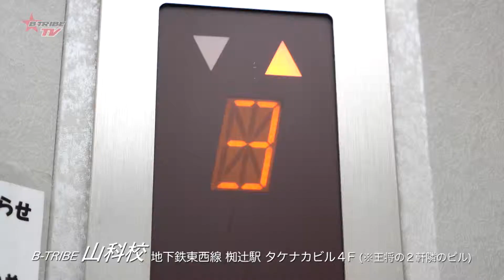YUKI キッズ HIPHOP / B-TRIBE 山科校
B-TRIBE 山科校 YUKI キッズ HIPHOP 毎週土曜 17:00〜18:00
地下鉄東西線　椥辻駅　京都府京都市山科区椥辻草海道町１２−７ タケナカビル４F
※ 王将の２軒隣のビルです。